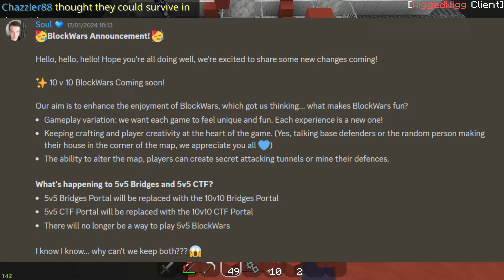Goodbye Bridges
it was the best game on cubecraft

⛓ Links ⛓
🎅 Texture pack: some random texture pack
🎮 Gaming things
Mouse: razar deathadder essential
Keyboard: Steelseries apex 3
Controller: xbox one controller (white)
Ign: WiggedWigg

❓ Will i friend you?
Probably not, sorry :(
Settings:
why do you need it but ok
dpi: 1200
sens: 12
fov: 90
chunks: 8